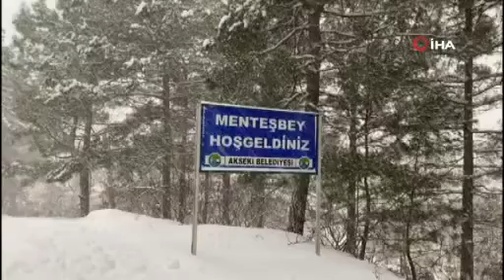Doğum yapan inek için seferber oldular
Antalya’nın Akseki ilçesi Menteşbey mahallesinde hayvancılıkla uğraşan Ali Balaban’a ait ineğin tedavisi için Manavgat ilçesinden kendi aracı ile yola çıkan ve kar nedeni ile yolda kalan veteriner hekimi Menteşbey mahallesine Akseki Belediyesi yetiştirdi.